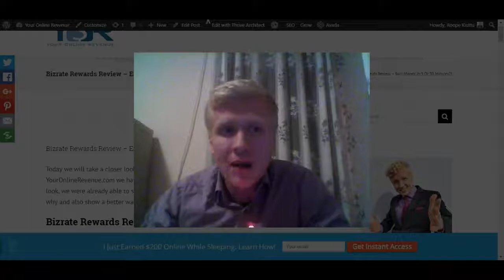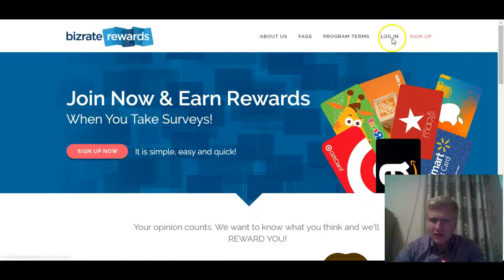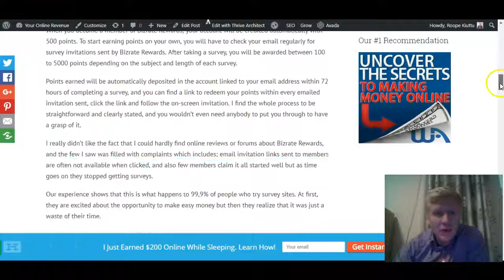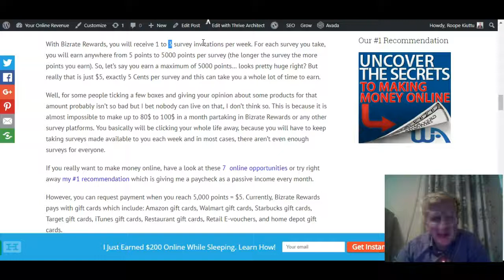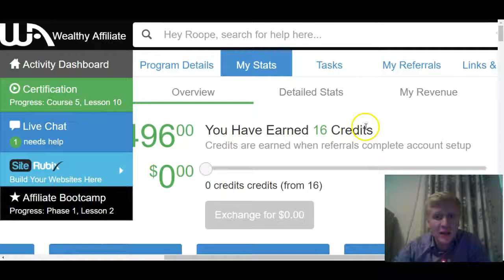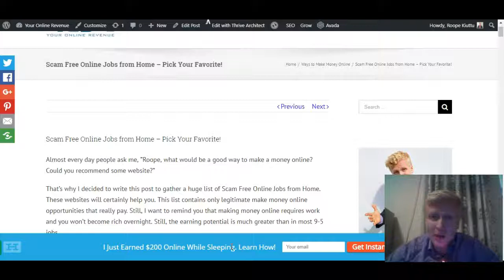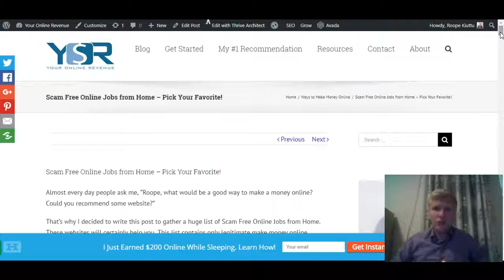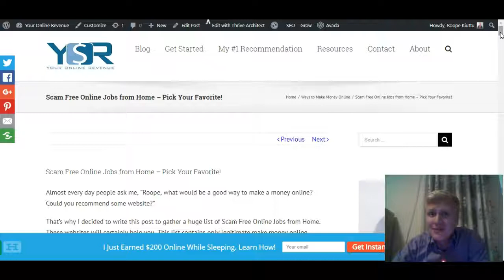Bizrate Rewards Review: Is It a Recommended Way to Make Money Online or Not?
In this Bizrate rewards review I am going to tell you how much (or little) you could earn on their website.

I have experience of more than 100 similar sites so I talk from experience.

In the end of the video I show also some income from other sites where I am earning money online that could be helpful for you as well.

I hope you find this video useful and it will help you to make money online.

If you have any questions, leave them below and I'm more than happy to help you out!